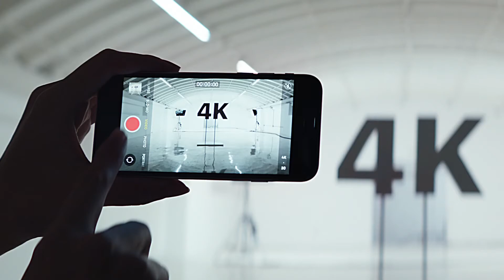Apple 🍏 I phone se I phone se mobile se/se mobile new I phone mobile is coming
I phone se